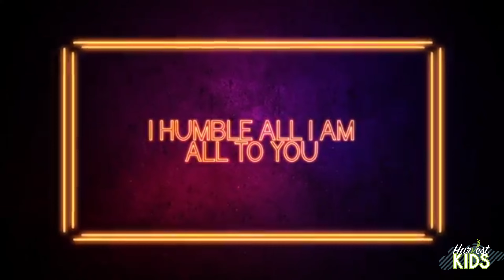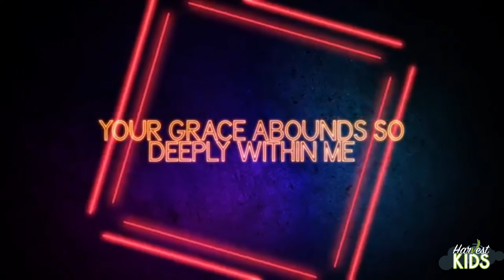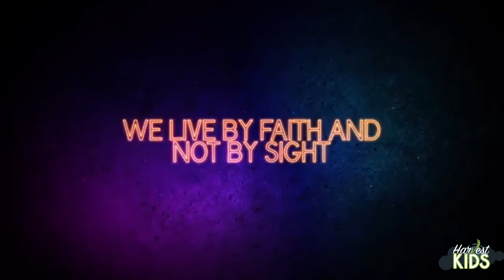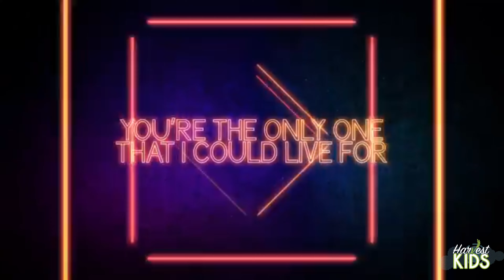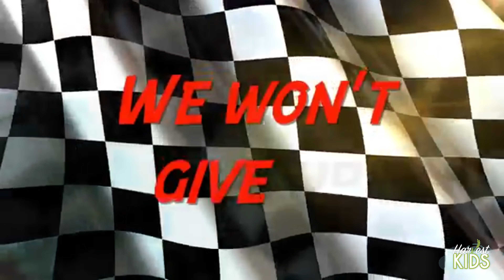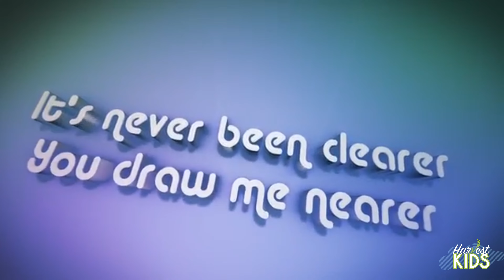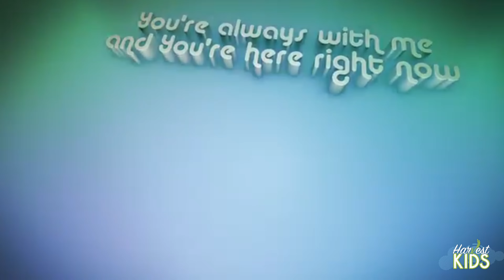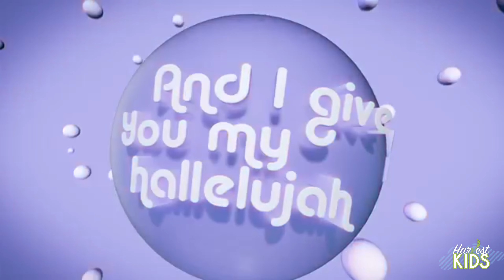Harvest Kids Online 4-5-21